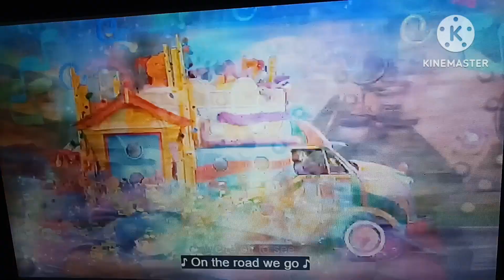Circus, Brave and Getting to Sleep Sing A Long (Rock, Original)